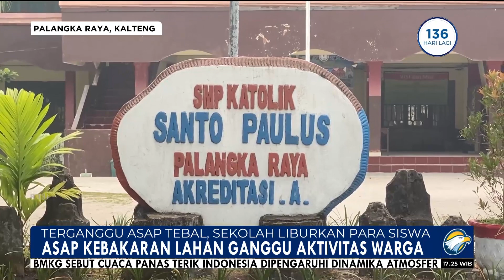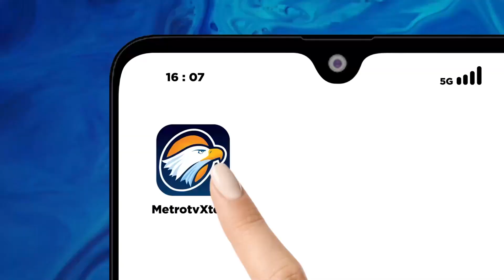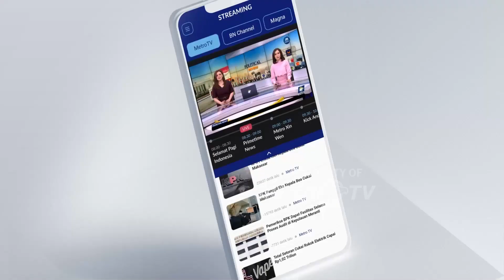Kabut Asap Ganggu Aktivitas Warga di Palangkaraya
MetroTV, Maraknya kebakaran hutan dan lahan (karhutla) membuat warga Palangka Raya mengeluhkan pencemaran udara. Kondisi seperti itu sudah mengganggu aktivitas dan kesehatan warga.